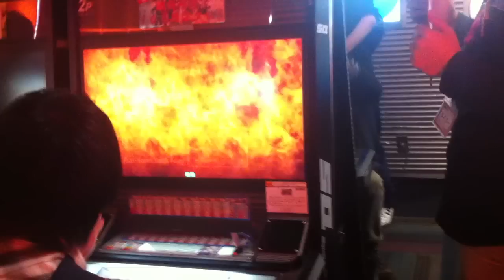SBO Quals: Kirisuto (Rufus) vs @melo (Makoto)